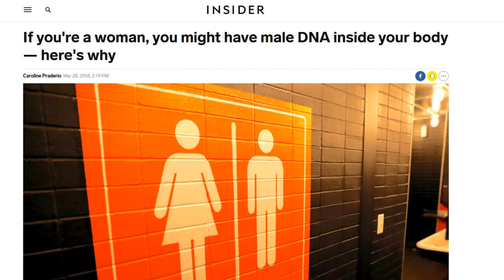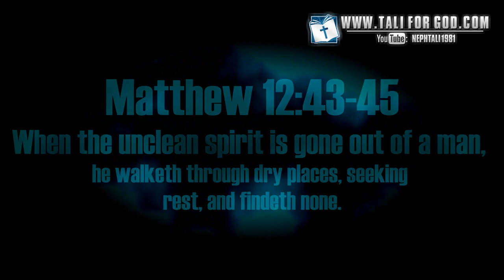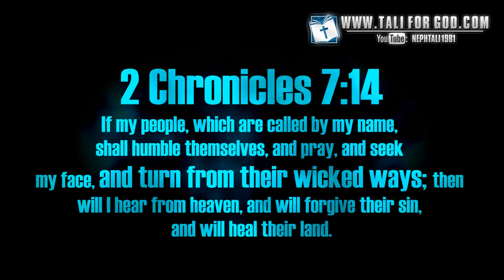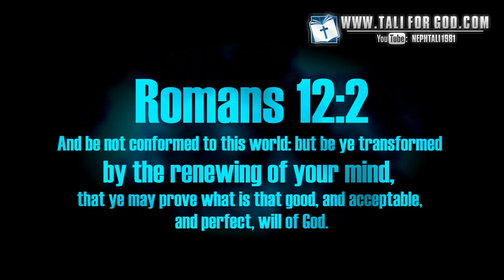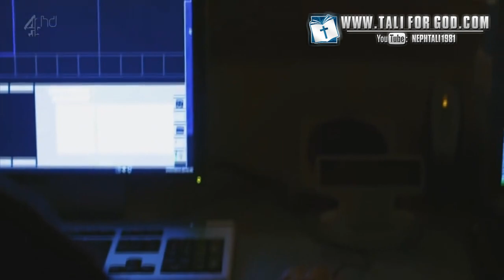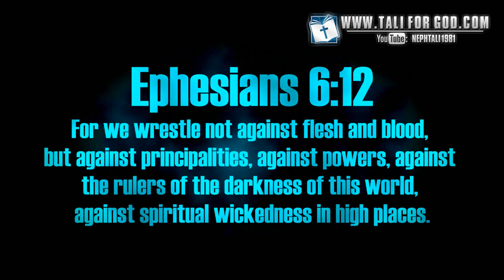Aaron Hernandez | Demons, Child Abuse & Spiritual Realm (2020)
2. Ministry Support More Links Inside

In-telligent App = Search "TFG Ministries" (Download Below)